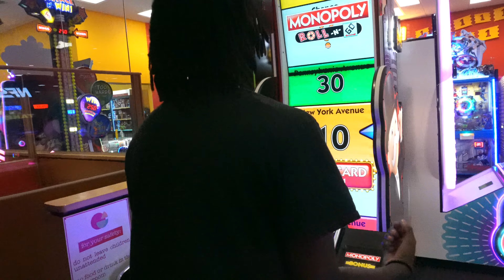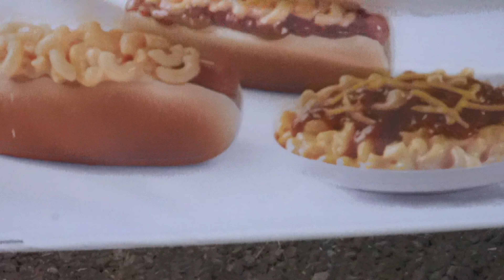I'M NOT RECORDING YOU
Youtubeeee we got another prank video in store I'm so sorry for the wait but I have so much for you all and I just need you guys to all bare with me I love the support and let's keep growing family tune in and watch the full video